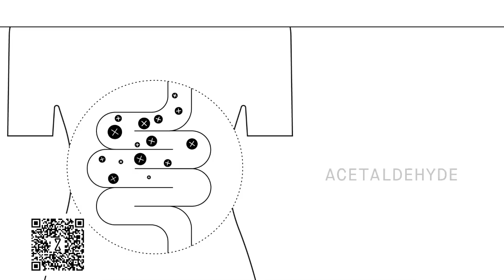Wait, What?! Matt Gaetz Just Said Something We Can All Agree With?! Stephanie Miller & Karl Frisch